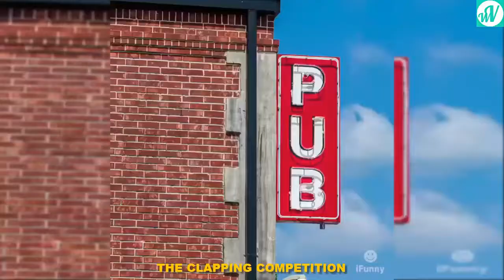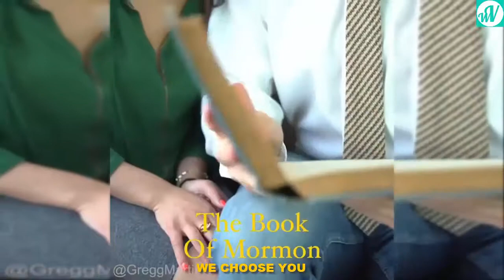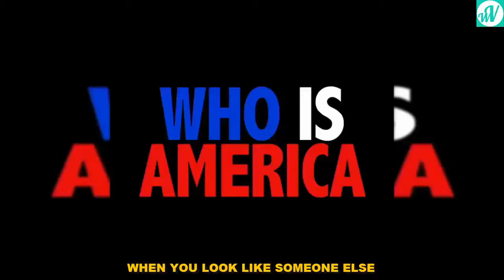Gregg Martin Instagram Videos & Vine Compilation - WOW Vines✔